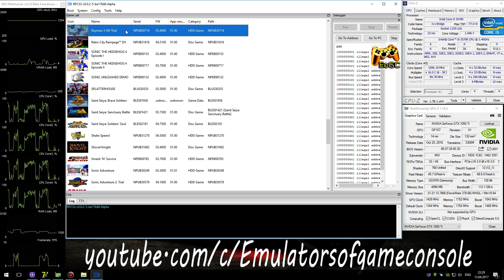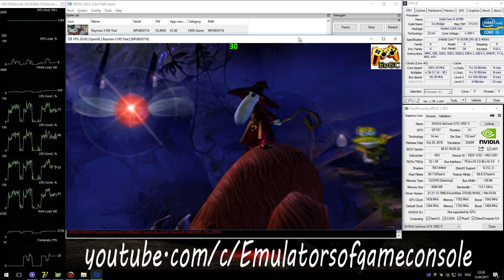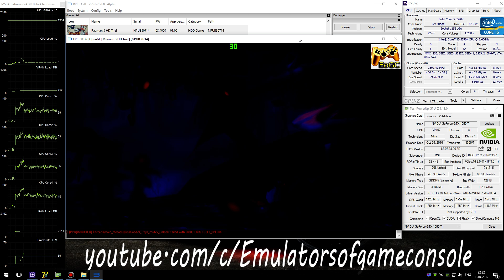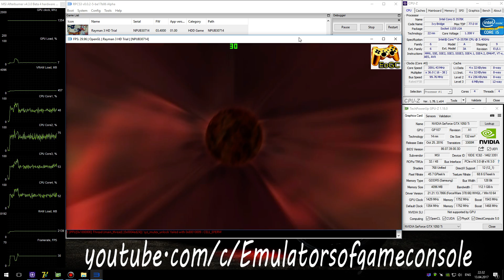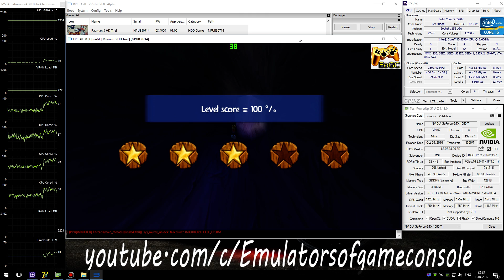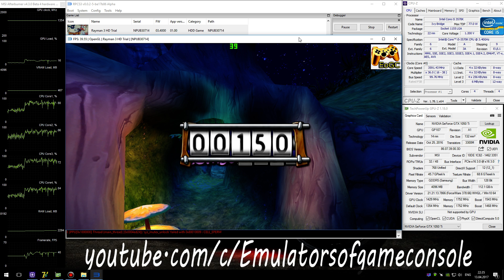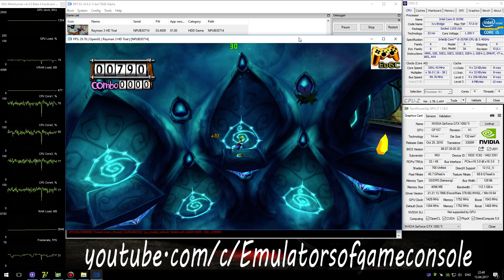RPCS3 PS3 Emulator - Rayman 3 HD (2012). Ingame. LLVM OpenGL (Auto LLE). Test #2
Start of game on LLVM OpenGL api (autodetect LLE)
My Spec:
Rayman 3 HD (PS3)
Status: Playable / Ingame (Progress)
Realtime Footage
Запускается без проблем. Звук есть. Графика рендерится достаточно хорошо. Производительность высокая.
Ждем обновлений :)